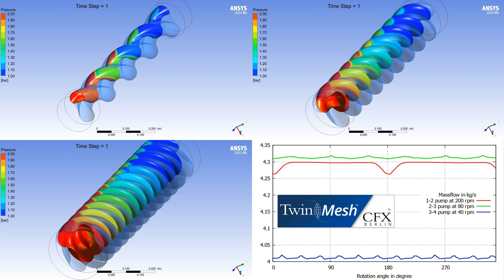CFX Berlin-Video: Comparison Progressive Cavity Pumps | CFD analysis with TwinMesh and CFX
In this animation, three different progressive cavity pumps (eccentric screw pump, Moineau pump; in german: "Exzenterschneckenpumpe") are compared. All are based on hypo-epi-cycloids; the geometry construction is taken from Jens Gravesen, DTU Denmark
The rolling circle that creates the epi-cycloids or hypo-cycloids has a radius of 10 mm for all three cases; the inner circle for the rotor has a radius of 20 mm, 40 mm, and 60 mm, the outer circle for the stator 40 mm, 60 mm, 80 mm, for the 1:2, 2:3, and 3:4 pump, respectively. The cycloids were conctructed with a Perl script and transferred to TwinMesh™ as csv file.

The CFD simulation has been setup with TwinMesh™ and ANSYS™ CFX. The rotors have a wrap angle of 1440° with a length of 720 mm. The stator is assumed rigid (not an elastomer) with a gap size of 0.1 mm between rotor and stator. The fluid regions between the rotor and the stator were meshed with TwinMesh with 180 elements in circumferential, 25 in radial and 360 in axial direction. 180 (1:2 pump), 90 (2:3 pump), and 60 (3:4 pump) meshes for a rotational increment of 2° were pre-generated (and read at run-time by the CFD solver to define mesh deformation). Inlet and outlet regions were created as simple cylinders with 120,000 hexahedrons for pressure and suction side.

Simulation was done with ANSYS™ CFX for water with an artificially increased dynamic viscosity of 0.1 Pa s with suction side at 1 bar and pressure side at 2 bar absolute. Rotational speed was adjusted to get similar mass flows: 200 rpm for the 1:2 pump, 80 rpm for the 2:3 pump, and 40 rpm for the 3:4 pump.  As a result, average massflow was 4.29 kg/s (1:2 pump), 4.31 kg/s (2:3 pump), and 4.01 kg/s (3:4 pump). Specific power is approx. 110 kWs/m³ for all three cases.

The animation shows absolute pressure on rotor surfaces for the three different pumps for two rotor revolutions (2x 180 time steps). Each time step corresponds to a rotation increment of 2° of the rotor; due to the different rotational speeds, time step size is different in the three cases. The plot at the right bottom compares mass flow rate over rotation angle for all three cases and shows the mostly uniform pumping behaviour of a progressive cavity pump.